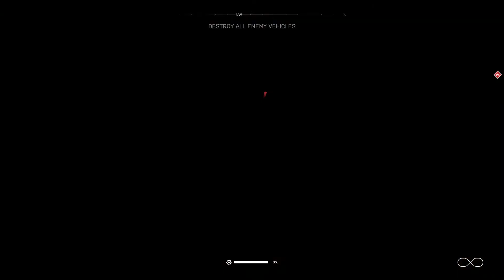Battlefield V Gameplay Walkthrough Ultra Graphics Part #10 1080p